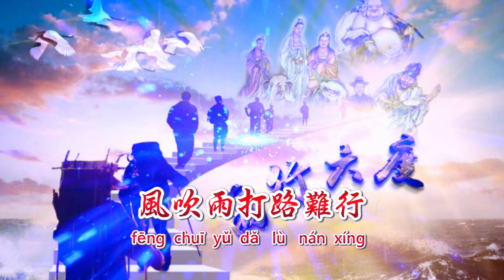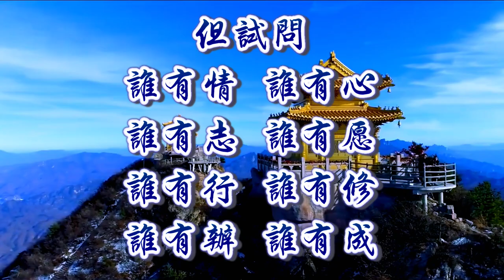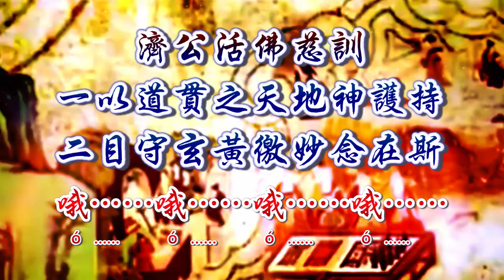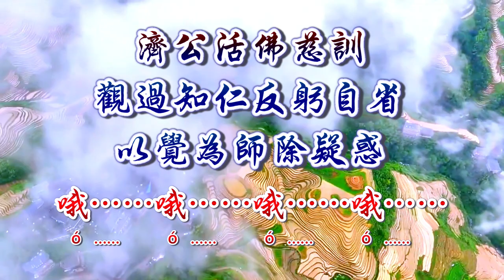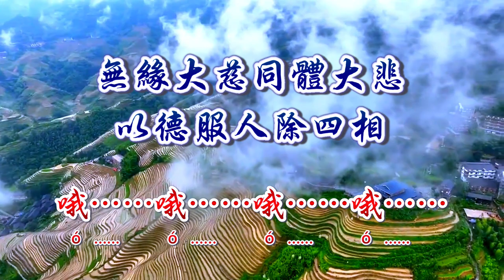活佛師尊慈悲訓 語寄：十萬八千路難行 調寄：十萬八千夢少年【道歌 善歌】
師徒有約國語專輯(上)-7

請護持版權聲明：僅供教唱、練唱用，請勿轉傳公開網路..感恩
如照片或其他資料有侵犯您的版權，請告知，立刻下架，謝謝~

活佛師尊慈悲訓   語寄：十萬八千路難行
調寄：十萬八千夢少年
# 風吹過掠影浮雲  雨打溼繁華落盡
他鄉縱有抬頭月  難抵故鄉一盞燈
# 我踏十萬八千路  只為塵下東土眾
風吹雨打路難行  古今開來趁此時
（其三）
哦……哦……哦……哦……
哦……哦……哦……哦……
（其一）
# 生死事大誰看參  多是痴兒迷真假
若是枯木能生花  花街柳巷盡仙家
# 徒是白陽期修士  也是乘愿來的佛
未曾絕卻救世仁  師徒攜手辦末期
哦……哦……哦……哦……
哦……哦……哦……哦……
（其二）

【訓文】
濟公活佛慈訓
白陽天使的慧命 在於闢眾善之路
依正道之軌 揚仁德之風 建大同之世
以智仁勇為質 學修講辦為行
念念感恩 時時省思 日日精進
整裝出發 同心協力往

塵世來幾回 繁華遭遇
眾生苦樂 一如百年前
寺院有懸鐘 一日一撞
心如止水 萬境體虛空
借竅化存神 見人見智
根器利鈍 一考別賢愚
仙界一如昔 歸期有望
東風無力 共業在拔河
十年樹木 百年樹人
一步一印 蓽路藍縷
光榮背後 吞下多少 辛酸滋味
朕躬有罪 無以萬方
萬方有罪 罪在朕躬
一教一導 嘔心瀝血 人非草木
但試問
誰有情 誰有心
誰有志 誰有愿
誰有行 誰有修
誰有辦 誰有成

一以道貫之天地神護持
二目守玄黃徼妙念在斯
三才正氣立攝受蘊靈痴
四大本皆空無有形相執
五教根源同宗旨原悲慈
六度和合受體行身落實
七善法水德潔污何彼此
八風吹不動穩坐紫蓮池
九洲萬國化殊途攜手馳
十方有緣渡修辦當即時

觀過知仁反躬自省 以覺為師除疑惑
推賢舉善律己寬人 以公行事除私慾
無緣大慈同體大悲 以德服人除四相
乘愿啟航全心全力 以忠事天除虛妄